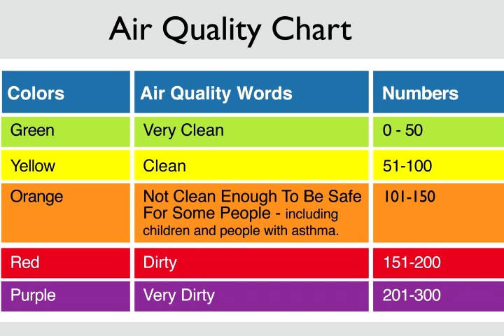Why is Coco Orange?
NOTE: If you need captions, please click the CC button on the player to turn them on.  This video contains captions in English and Spanish.  Click on settings to select language.

Description: An animated version of EPA’s popular children’s book for 4-8 year olds. Coco and his friends at Lizard Lick Elementary solve the mystery of why Coco is orange as they learn about air quality. For more information about air quality colors, go to airnow.gov/flag